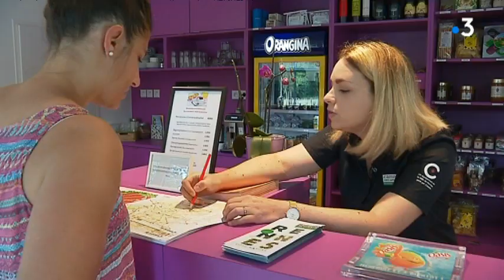Les Gayeulles, un camping en pleine nature à deux pas du centre de Rennes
Si l'on vous dit camping en Bretagne, vous voyez plutôt des emplacements en bord de mer ou en milieu rural, mais il existe aussi des structures en ville. C’est le cas à Rennes, où le camping des Gayeulles tire son épingle du jeu au niveau fréquentation l'été grâce à sa situation à la fois en pleine nature et proche du centre.

Reportage : Catherine Jauneau, Thierry Bouilly, Catherine Deunf. Intervenants : Dorine Fourgaut
Gestionnaire Camping des Gayeulles, Sandrine (touriste du Finistère), Daniel (touriste du Val d'Oise) et Martial (venu de la Loire).